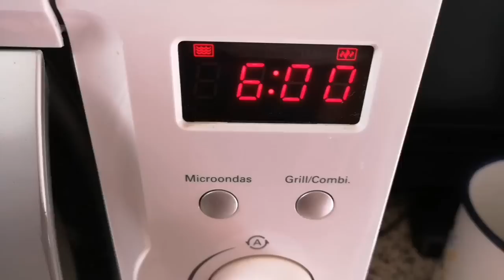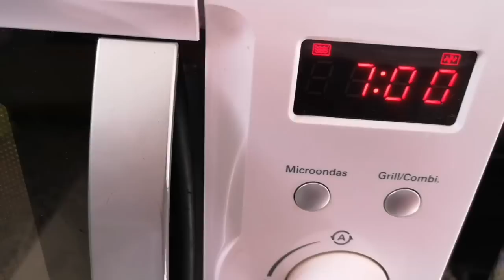pudin PUDIN DE GALLETAS EN UN MOMENTO EN EL MICROONDAS // BEATRIZ COCINA.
Un pudin con el sabor tan rico de las galletas rellenas y además hecho en un momento con la ayuda del microondas
Ingredientes :
110 grs.de galletas rellenas de chocolate.(4 unidades)
3 huevos L.
Medio litro de leche entera.
130 grs. de azúcar.
Caramelo :
5 cucharadas colmadas de azúcar.
3 cucharadas de agua.
Un chorrito de zumo de limón.
Para decorarlo:
Coco rallado.
Grageas de chocolate.